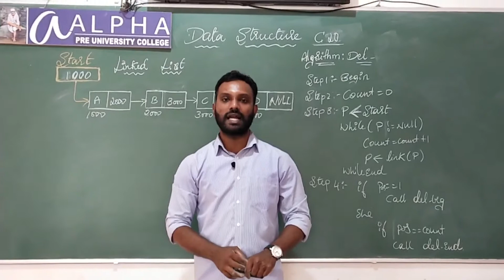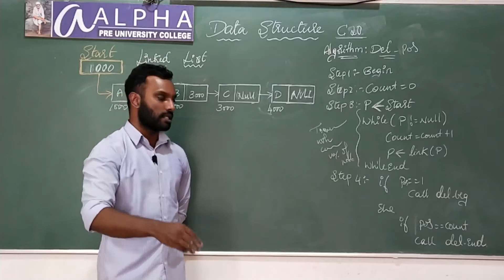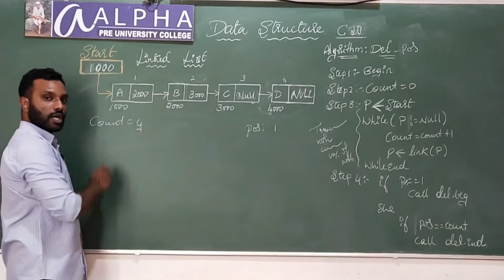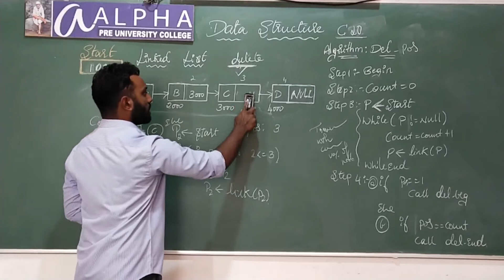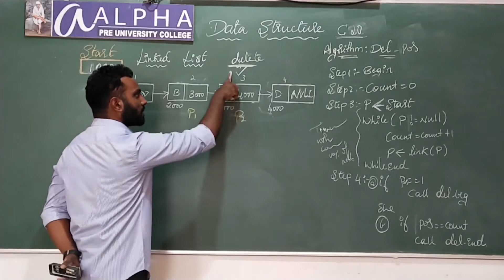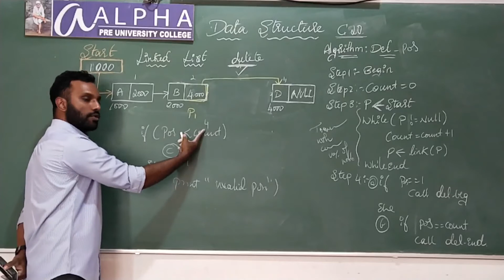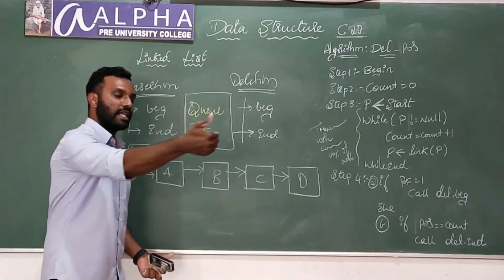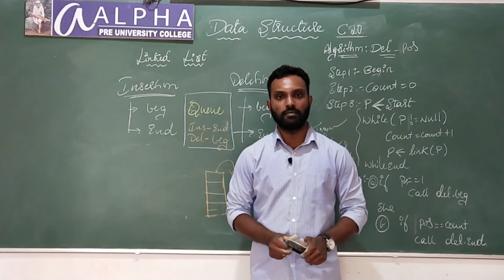Data Structure class 20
By Arshith R Lecturer Department of Computer Science Alpha Pre University College K R Nagar Mysuru District.